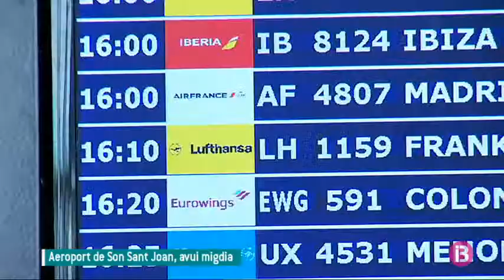La vaga de Lufthansa afecta l’aeroport de Palma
Centenars de persones a Mallorca s’han vist afectades per la vaga de Lufthansa a Alemanya. A l’aeroport de Palma, s’han cancel·lat sis vols de la companyia: tres sortides i tres arribades. eLa majoria dels passatgers han estat recol·locats en altres vols. Alguns denuncien que no els han donat prou informació. Fins i tot, n’hi ha que ahir varen fer un canvi de vol en línia i a l’aeroport s’han trobat que la companyia no els acceptava aquest canvi.